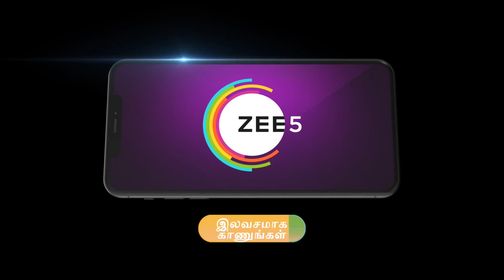Thavamai Thavamirundhu | Ep - 468 | Oct 2, 2023 | Best Scene 1 | Zee Tamil